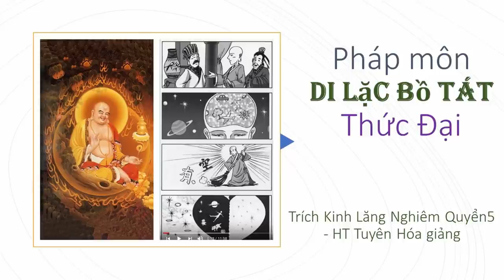Pháp môn tu hành của Bồ Tát Di Lặc | Thức Đại | HT Tuyên Hoá giảng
video cùng nội dung:
Pháp môn tu hành của Đại Thế Chí Bồ Tát | Niệm Phật Tam muội | HT Tuyên Hoá giảng
Nhập định chờ Phật Di Lặc ra đời - Đại Sư Khuy Cơ I HT Tuyên Hóa giảng
Ngài Ma Ha Ca Diếp đang ở núi Kê Túc đợi Phật Di Lặc xuất hiện | HT Tuyên Hóa giảng
Khai Thị | Học Tập Theo Tinh Thần Của Bồ Tát Di Lặc | Quyển 6 Bài 53 | Hòa Thượng Tuyên Hóa Giảng
Vì Sao Ngoại đạo lại nói Phật Di Lặc đã ra đời rồi | HT Tuyên Hoá giảng